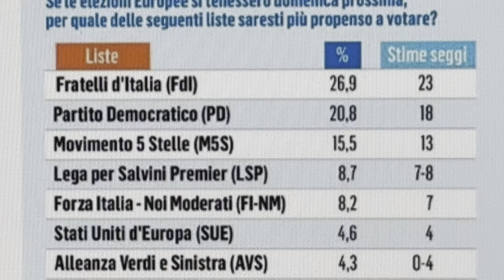SONDAGGIO POLITICO CLUSTER: LE PERCENTUALI DEI PARTITI AL 30 MAGGIO 2024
►Per mettersi in contatto con Tele Italia solo per interviste e accordi commerciali trovate la mia mail nelle informazioni del canale. Non rispondo a nessuna e-mail che riguardi altri argomenti.